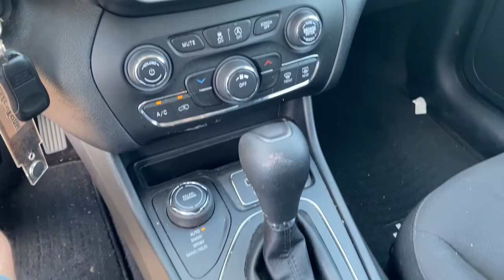2019 Jeep Cherokee Rogers, Bentonville, Fayetteville, Siloam Springs, AR, Joplin, MO D237679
Bright White Clearcoat Used 2019 Jeep Cherokee available in Bentonville, Arkansas at McLarty Daniel CDJR. Servicing the Rogers, Fayetteville, Siloam Springs, AR, Joplin, MO area.

Bluetooth 17 x 7 Painted Aluminum Wheels 1-Year SiriusXM Radio Service 3.734 Axle Ratio 4-Wheel Disc Brakes 6 Speakers ABS brakes Air Conditioning AM/FM radio Anti-whiplash front head restraints Apple CarPlay/Android Auto Brake assist Bumpers: body-color Cloth Bucket Seats Compass Deep Tint Sunscreen Glass Delay-off headlights Driver door bin Driver vanity mirror Dual front impact airbags Dual front side impact airbags Electronic Stability Control For More Info Call Four wheel independent suspension Front anti-roll bar Front Bucket Seats Front Center Armrest Front fog lights Front reading lights Fully automatic headlights Heated door mirrors Illuminated entry Knee airbag Low tire pressure warning No Satellite Coverage HI/AK/PR/VI Normal Duty Suspension Occupant sensing airbag Outside temperature display Overhead airbag Overhead console Panic alarm ParkView Rear Back-Up Camera Passenger door bin Passenger vanity mirror Popular Appearance Group Power door mirrors Power steering Power windows Quick Order Package 26J Radio data system Radio: Uconnect 4 w/7 Display Rear anti-roll bar Rear reading lights Rear seat center armrest Rear side impact airbag Rear window defroster Rear window wiper Remote keyless entry Roof rack: rails only SiriusXM Satellite Radio Speed control Speed-sensing steering Split folding rear seat Spoiler Stop-Start Multiple VSM System Tachometer Telescoping steering wheel Tilt steering wheel Traction control Trip computer Variably intermittent wipers Voltmeter Wheels: 17 x 7 Painted Aluminum (DISC). CARFAX One-Owner. Clean CARFAX. Recent Arrival!brbr2019 Jeep Cherokee Bright White Clearcoat Latitude 4WD 9-Speed 948TE Automatic 3.2L V6brbrOdometer is 50615 miles below market average! 19/27 City/Highway MPGbrbrMcLarty Daniel Chrysler Dodge Jeep Ram 2201 SE Moberly Lane Bentonville Arkansas.